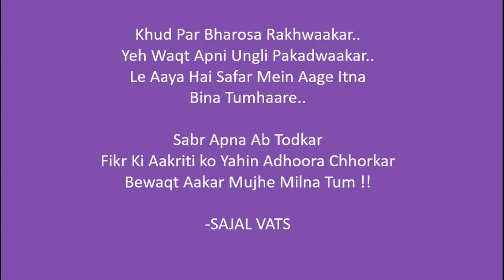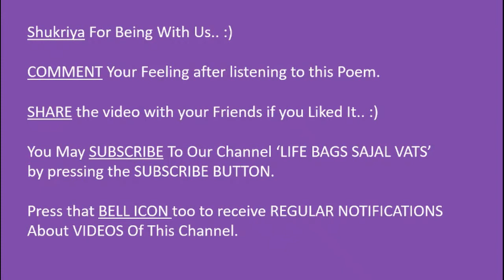#17 | A POEM BY SAJAL VATS | POEM 1 | BIRTHDAY TODAY | POETRY BAGS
Hello All..
In this video, we shall begin with reciting Selected Poems Written By Sajal Vats..
This Poem 'Mujhe Milna Tum' is very close to our heart.. :)

We hope that you will LIKE the video..

Do COMMENT your feelings in the COMMENTS Section.

Let's be happy together and complete each other. The world needs more of this now.. :)

Facebook page - Life Bags Sajal Vats